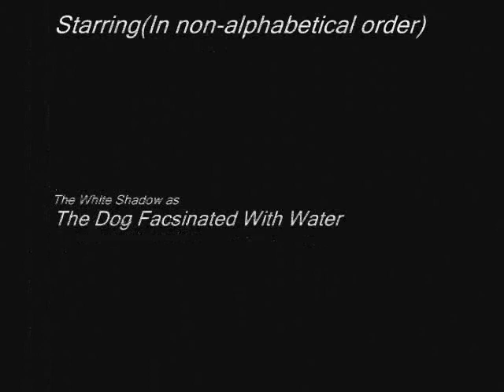The Balls I. Cumming Collection #1 - The Essence of Water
Just who is Balls I. Cumming? Why, the very definitive filmmaker of our time. A graduate from Testi'cles School of Arts at the age of 20, Balls has been making small art house films from the beginning, and has since then forayed into the wide medium we know as feature films. It has been my honor for this man to approach me and ask to re-master his greatest films from his career and place them into one special package. I present THE BALLS I. CUMMING COLLECTION.

Number 1) The Essence of Water
Shot for about $3 and his grandmother's puppy, Balls I. Cumming reintroduced the glorious and spectacular world of water and rain in this gripping piece of art turned film. With a thumping soundtrack composed by Beethoven himself, this mind shattering piece of extraordinary masterful film making is now available for everyone to see. The 2-disc Special Edition DVD is now available at the new low price of $45.95 and comes with a Digital Copy/Blu-Ray